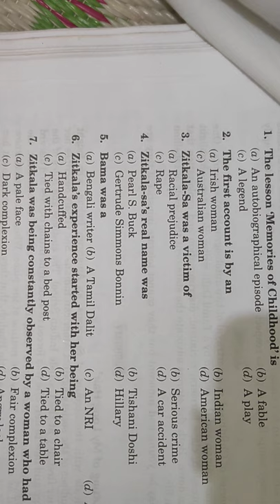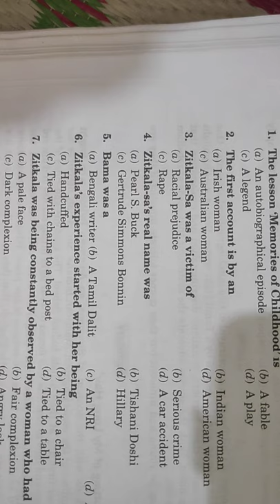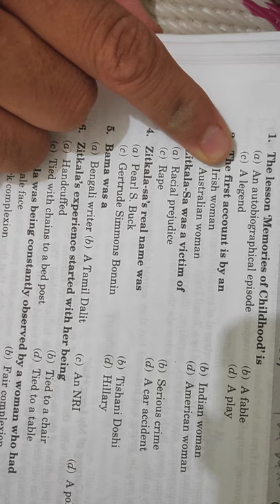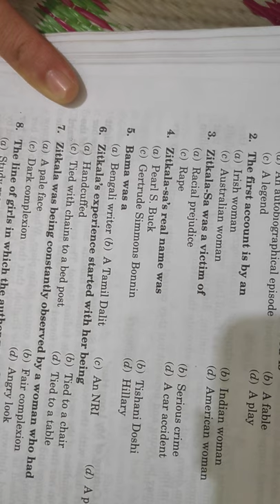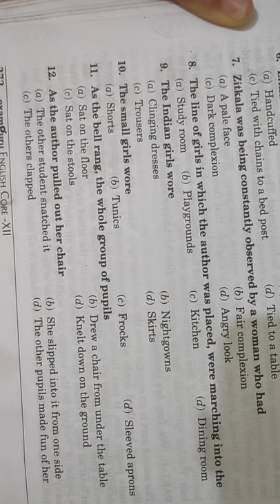Memories of Childhood , MCQ Test Part 1